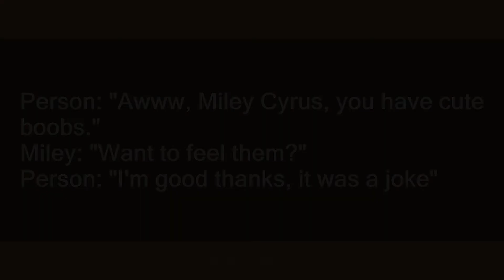Cute Boobs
Slang flashcards: